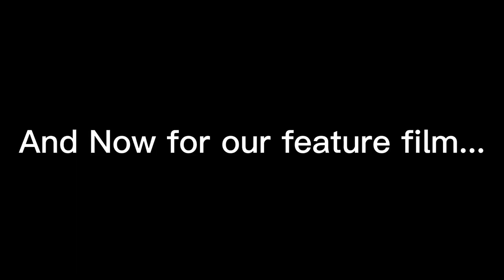Warhammer III: Archaon - Legendary Lord Bio